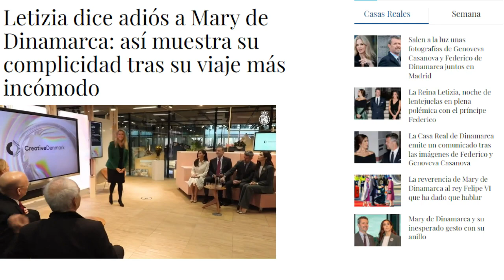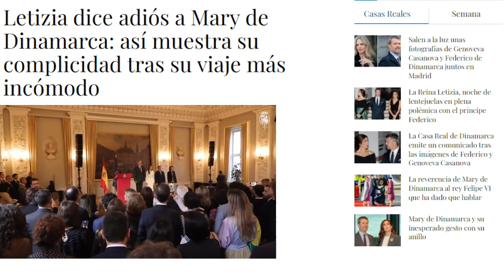🔴LETIZIA dice ADIÓS a MARY DE DINAMARCA: después de las IMÁGENES de su MARIDO con GENOVEVA CASANOVA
Nuevo Canal de Youtube Un Español Cabreado
Los Reyes de España Felipe VI y Letizia, dicen adiós a Mary de Dinamarca tras su viaje más incómodo. Quiero recordar que el marido de Mary de Dinamarca, Federico de Dinamarca, ha sido visto en unas fotografías acompañado de Genoveva Casanova, ex de Cayetano Martínez de Irujo. Unas fotografías en exclusiva que han visto la luz en la revista Lecturas

torbellino real en Dinamarca, por unas fotografías

Los Reyes Felipe y Letizia ponen fin a su viaje oficial a Dinamarca, que se ha empañado de sombras tras las imágenes de Genoveva Casanova con el Príncipe Heredero.
El viaje oficial de los Reyes Felipe VI y Letizia a Dinamarca ha llegado a su fin. Después de tres días de visita oficial en el país escandinavo han puesto rumbo de regreso a España. Lo han hecho tras vivir una mañana intensa, cargada de compromisos, todos ellos empañados por la sombra del escándalo. No es para menos. Las fotos de Federico de Dinamarca con Genoveva Casanova han causado un enorme revuelo, en el seno de la Familia Real del país. Y con la que se ha montado, la monarca ha querido tener un bonito gesto con Mary, de la que se ha despedido de manera efusiva.

La polémica ha pillado por sorpresa a todos, incluidas Sus Majestades. Fue apenas unas horas, estando en la cena de gala ofrecida por sus anfitriones, cuando se destaparon las instantáneas del Príncipe Heredero con la ex de Cayetano Martínez de Irujo, paseando juntos en Madrid. Aquello tiñó la velada de tensión. Lo mismo ha sucedido en los actos programados este miércoles, como la visita al Centro Danés de Arquitectura BLOX. En ella, la Reina y su marido han tenido que sortear las tiranteces que reinaban en el ambiente. A Letizia, más comedida de costumbre, le ha costado a veces disimular su seriedad.

Letizia y Mary de Dinamarca, protagonistas de una jornada tensa
Como es habitual en estos casos, todos ellos se han comportado como profesionales. Y han cumplido con nota sus obligaciones. Tras recorrer las instalaciones del centro de arquitectura, en torno a las 12:15pm, ambos matrimonios se han trasladado hasta el Palacio Moltke de Copenhague. Allí han tenido un encuentro con españoles residentes en Dinamarca. Un acto con el que cerraban su agenda de compromiso en el país. Un viaje, quién lo iba a imaginar, pasó de ser un periplo institucional a casi una cuestión de Estado. En esta última parada de su tour se ha visto a los dos matrimonios sonrientes, afanados en saludar a las personas que se han acercado hasta el lugar... en especial a Federico, que se ha dejado ver más sonriente que nunca. ¿Acaso hacía un esfuerzo extra por disimular que todo va bien a pesar del chaparrón público?

Música | "Morning Sun" de LiQWYD Ver:
LiQWYD - Bondad...